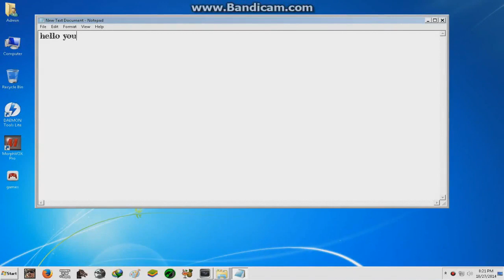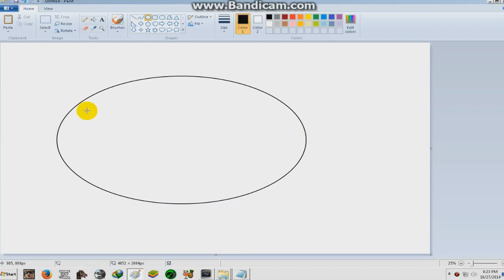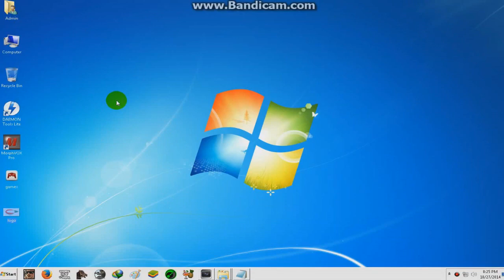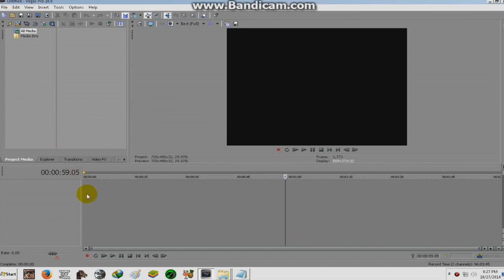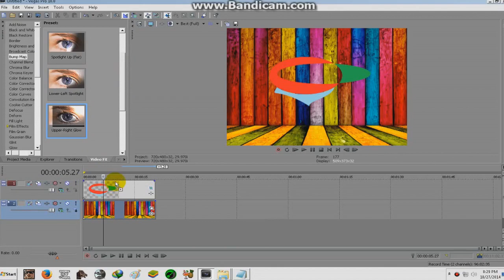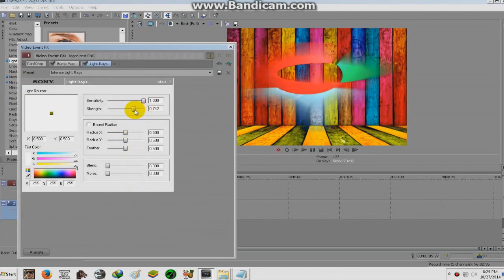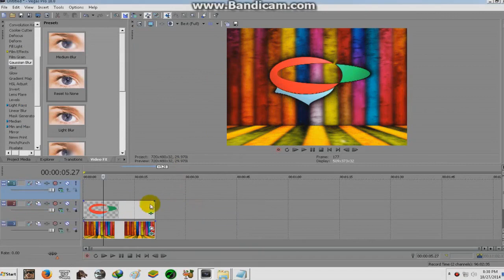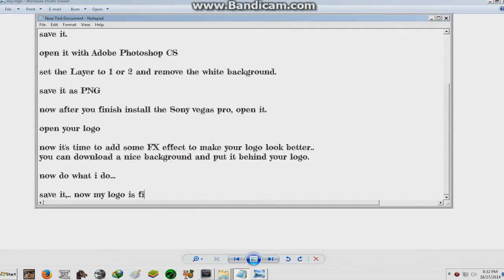How to make your own logo in easy way Tutorial#